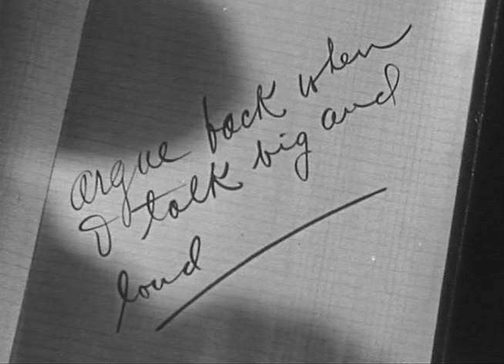The Adventures of Jim Bowie | Season 1 | Episode 1 | Birth of the Blade | Scott Forbes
An encounter with an unfriendly she-bear nearly becomes fatal for Jim Bowie when his rifle misfires. Realizing the need for a simpler and more reliable weapon, he approaches master blacksmith Samuel Black with an idea for a new type of knife.

Set in the Louisiana Territory around 1830, wealthy planter Jim Bowie encounters many famous people in New Orleans or the backwoods, relying for protection on the knife he supposedly invented after his regular one broke in a fight with a grizzly.

Stars: Scott Forbes, William Schallert, John Laing

Cast
Scott Forbes as Jim Bowie
William Schallert as Justinian Tebbs
John Laing as Narrator
Joyce Vanderveen as Marie de Gravien
Jack Perry as Bartender
Paul Playdon as Francois de Gravien
Peter Hansen as Rezin Bowie
Sol Gorss as 2nd Policeman
Phil Schumacher as Barfly